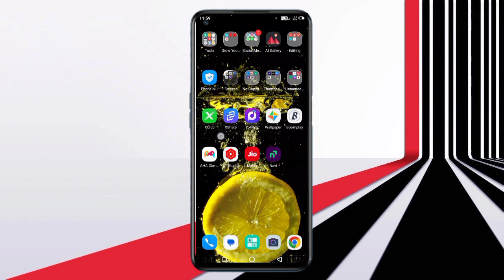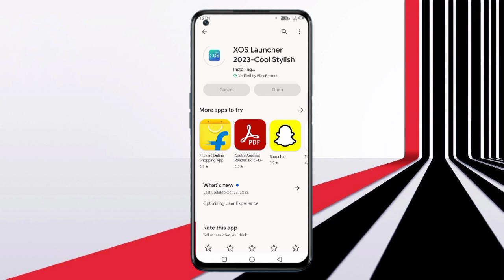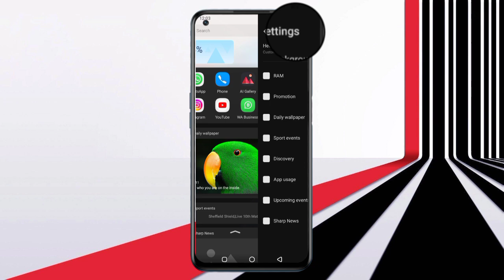Infinix Xos Luncher Cool Stylish Update | Xos Luncher 2.28 MB Update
🙎🏼Hellow Guy's I Am Manish Kumar Owner Of "Manish Dey Technical YouTube Channel.🎯

About this Video :- Aaj Ke Is Video Mai Maine Aap Ko Bataya Hai Infinix Mobile (XOS) New Update Xos Update Size 2.28 MB  Show in Play Store Jake Jaldi Update Kare Ummed Hai Aapko Ye Video Bhut He Jyada Pasand Aayegi Thank You So Much.